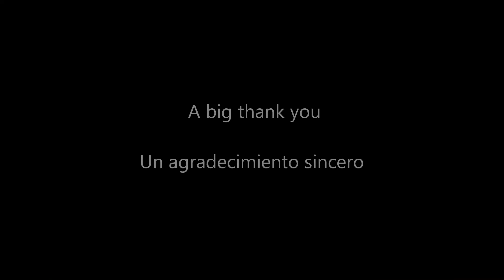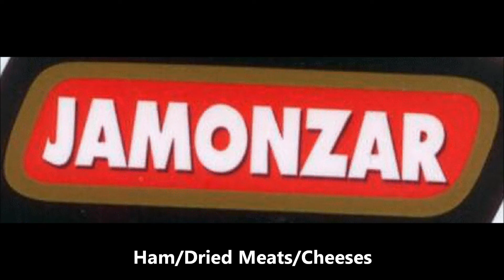South from Granada Advertisers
Thank you advertisers of South from Granada (Al Sur de Granada) - supporting the Lecrin valley (Valle de lecrin) and beyond